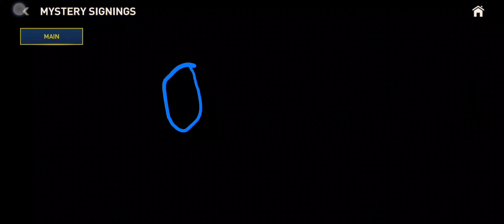114+ RATED NESTA IS THE MYSTERY SIGNING PLAYER 100% CONFIRMED ||FIFAMOBILE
114+ RATED NESTA IS THE MYSTERY SIGNING PLAYER 100% CONFIRMED ||FIFAMOBILE

Hope this video helpful to you guys 🙏.

FIFAMOBILE Gaming Content

YouTube is your gateway to an immersive gaming experience where you'll find exciting FIFAMOBILE content. Dive into captivating gameplay, strategic insights, and entertaining commentary as creators showcase their skills and share their passion for virtual football. Join the community, stay updated on the latest tactics, and immerse yourself in the world of FIFAMOBILE through videos that offer both entertainment and knowledge.

Creating viral YouTube Shorts involves a mix of creativity, timing, and engagement. Here are some tips to increase your chances:

Catchy Concept: Start with a unique and attention-grabbing concept. It could be a funny skit, a quick tutorial, a shocking reveal, or something that taps into a current trend.

Quick and Engaging: Remember that Shorts are meant to be brief, so keep your content under 60 seconds. Grab the viewer's attention in the first few seconds to prevent them from scrolling past.

Trending Topics and Challenges: Incorporate trending challenges, songs, or topics to increase the discoverability of your Shorts. Being part of a trending wave can help your content get noticed.

FIFA22Mobile (or whatever the current version is)